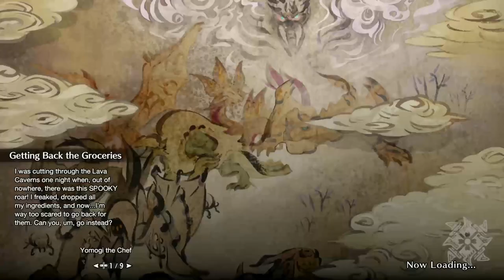Error 404, Connection Not Found! | XBOX Monster Hunter: Rise | Part 3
Well, I did have to cut this one just a little bit short since my controller decided to have a heart attack but I will be getting a replacement soon, so I guess there's that to look forward to!